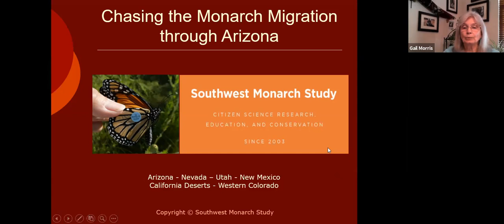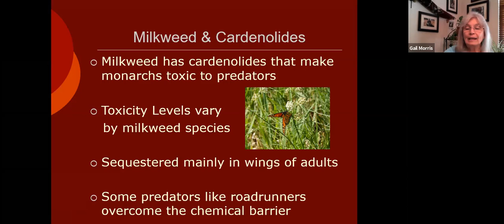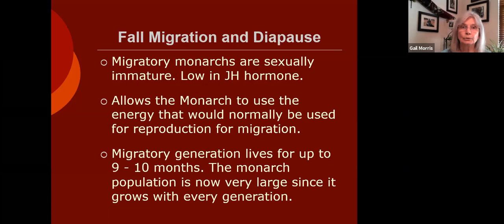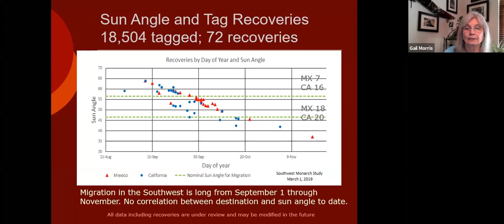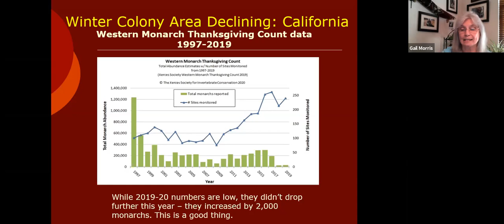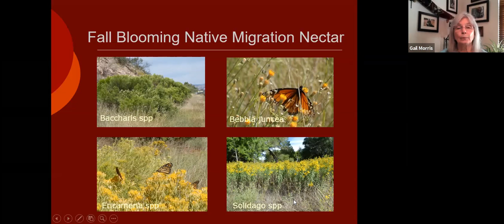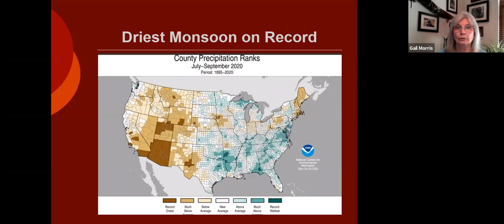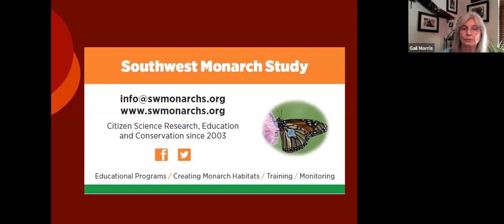Chasing the Monarch Migration Through Arizona